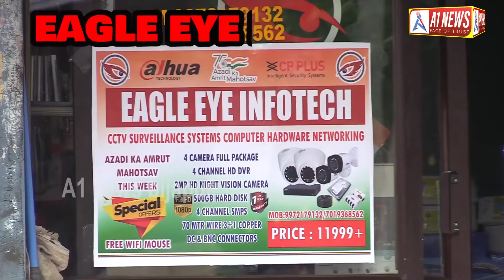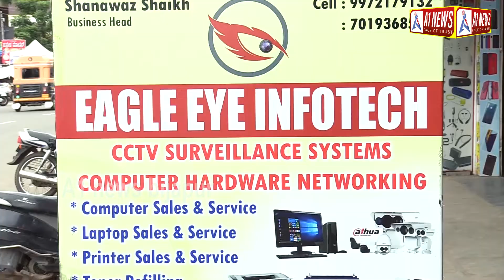ವಿಜಯಪುರ ಜಿಲ್ಲೆಯಲ್ಲಿ 17ಬಾರಿಗೂ ಹೆಚ್ಚು ಭೂಕಂಪ : ಉಮೇಶ ಕಾರ್ಜೋಳ...! A1 NEWS BIJAPUR 24-08-2022